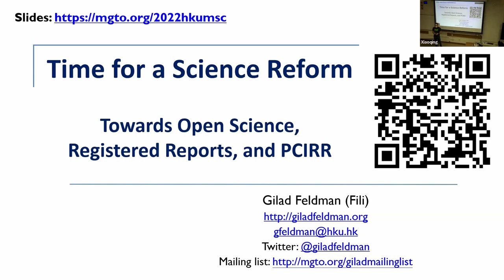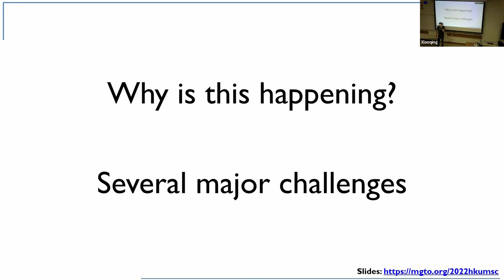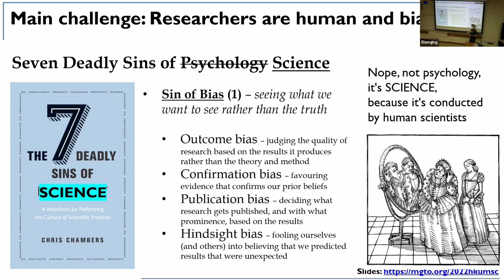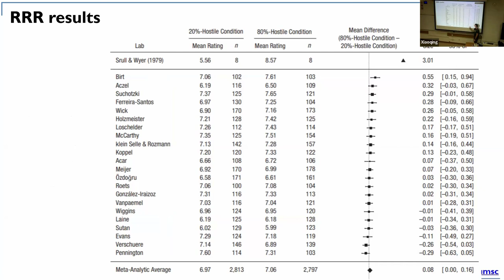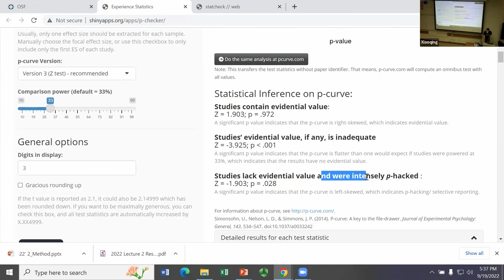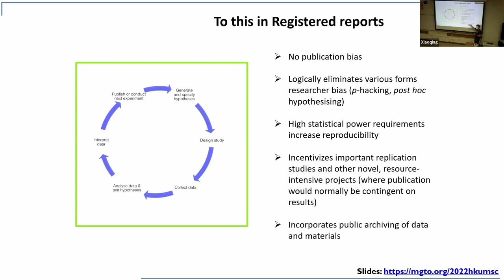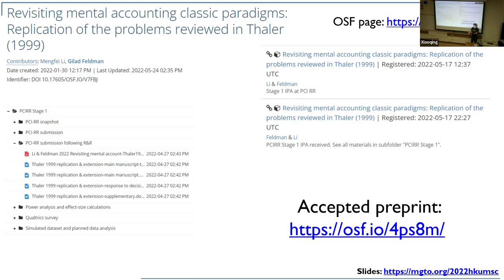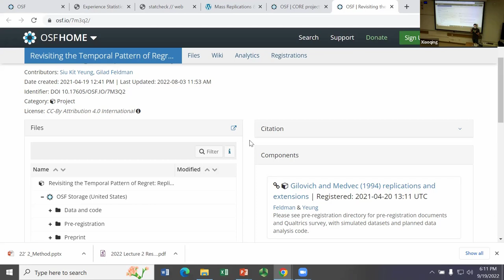Need for science reform and endorsing open science | HKU MSc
This is a talk given to the University of Hong Kong MSc class titled "Time for a Science Reform: Need for science reform and endorsing open science" on September 19, 2022, by Gilad Feldman.

Chapters:
00:00 Introduction
03:16 Need for a science reform
11:27 Why is this happening?
23:49 Case Study: Bem 2011 Feeling the future
29:42 Case Study: Social priming literature
40:09 Questionable Research Practices
51:38 Registered Reports and PCIRR are the future of confirmatory science
1:03:58 Q&A session